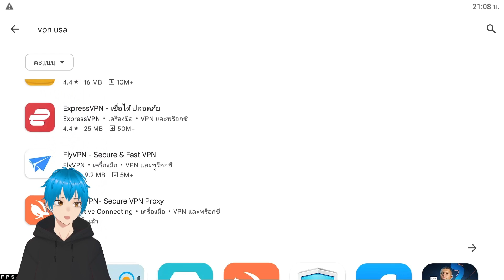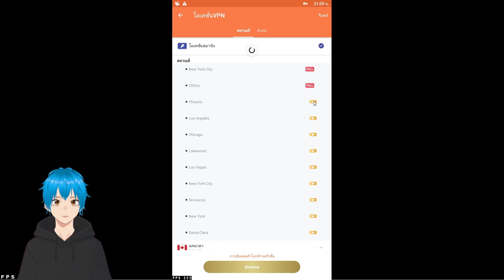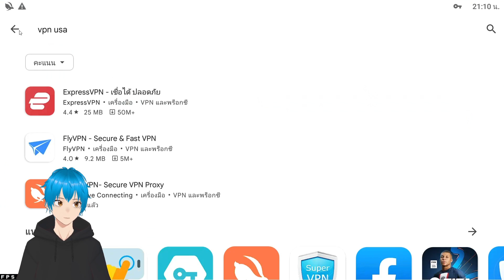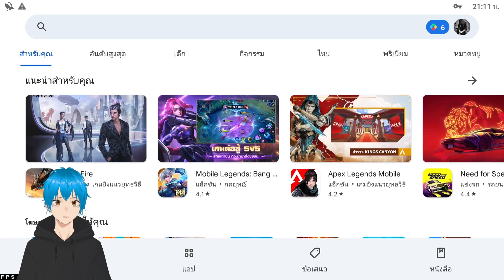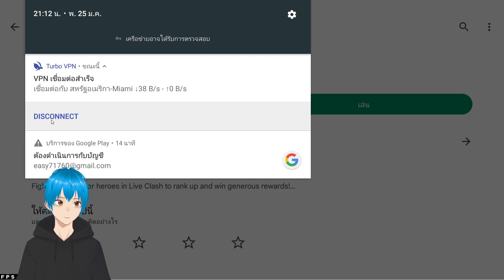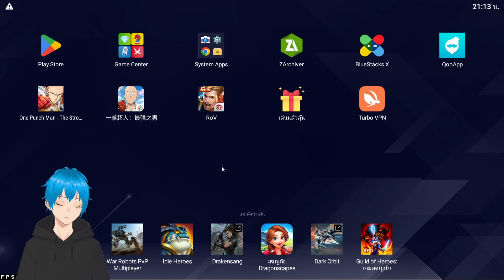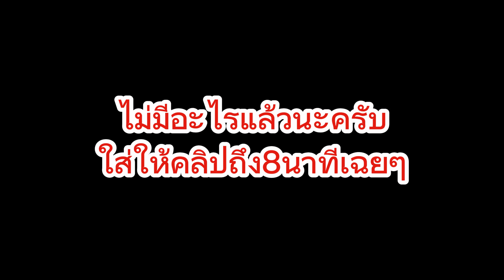สอนโหลดเชิฟเวอร์อเมริกา เชิฟเวอร์USA | One Punch Man: The Strongest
ไม่เข้าใจตรงไหนถามได้นะครับผม❤️🙏